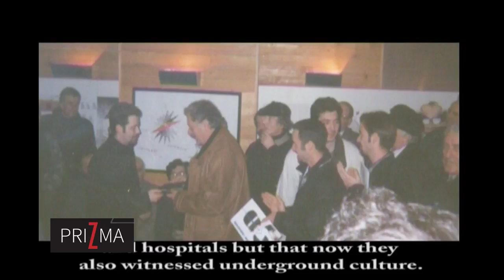PRIZMA - Burbuqe Berisha - 01.04.2018 | T7